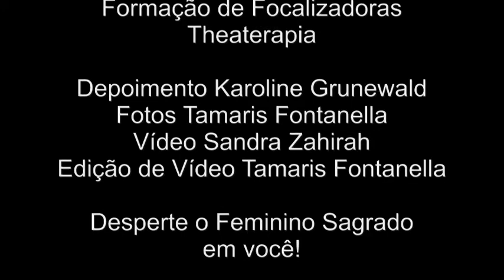Depoimento - Sagrado Feminino - Despertar Feminino Curso de Theaterapia